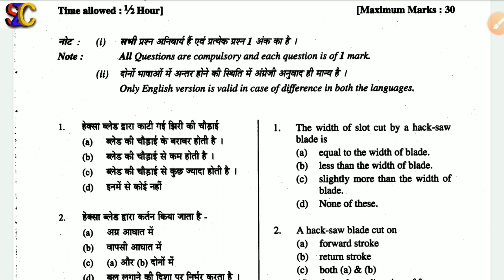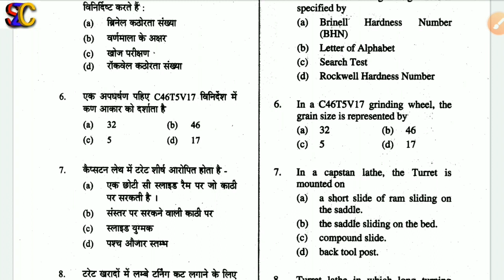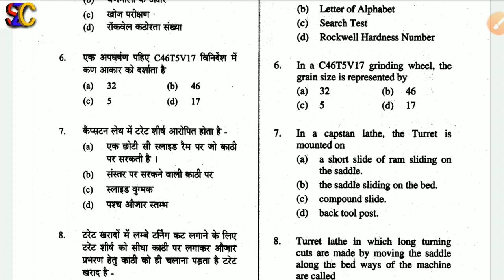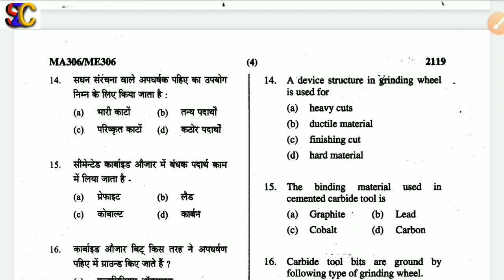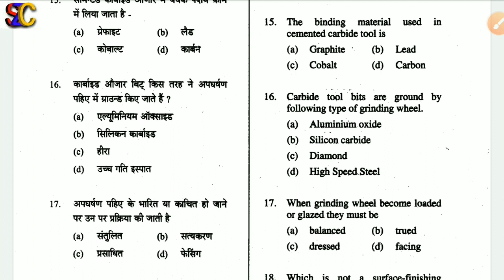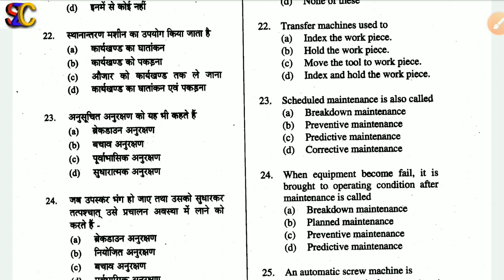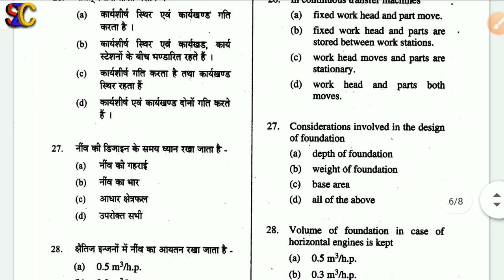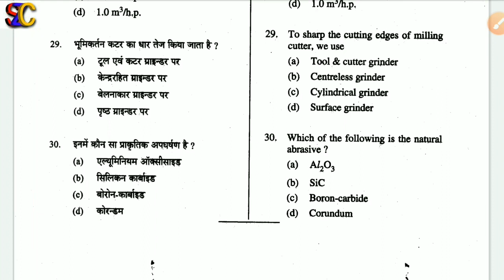ME-306 2016 Paper Solution | Me-306 2016 Paper Answer Key | BTER Final Year Exam Answer Key